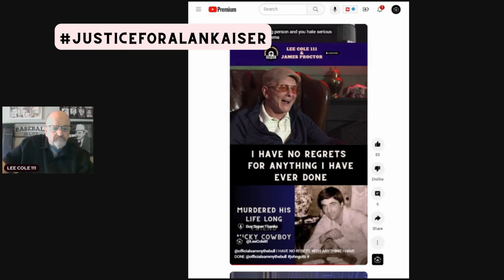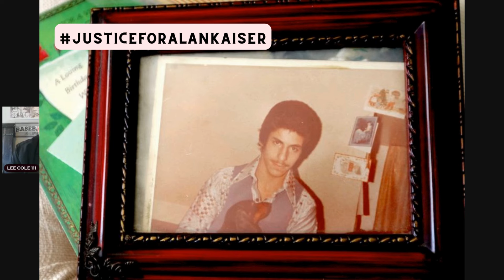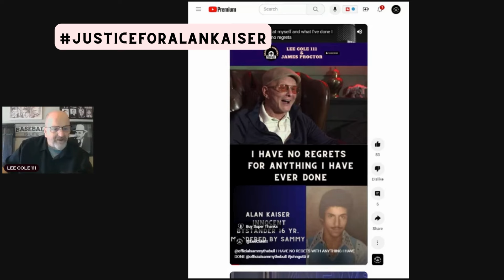"SAMMY THE BULL" and OC SHORTZ team up.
Sammy Gravano was on the OC SHORTZ CHANNEL and continued to tell lies about Alan Kaiser and how he had nothing to do with who shot Allan Kaiser. After all the research and autopsy reports it has been proven that the way Sammy Gravano tells it, isnt exactly the way it happened.